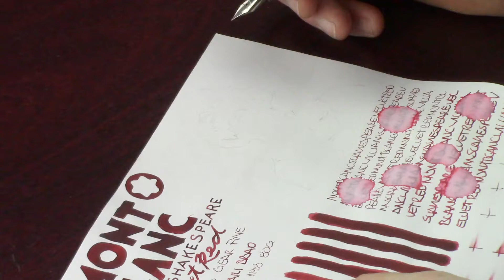Montblanc Shakespeare Velvet Red Ink!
Montblanc William Shakespeare Ink -